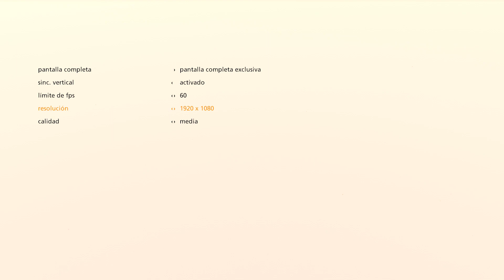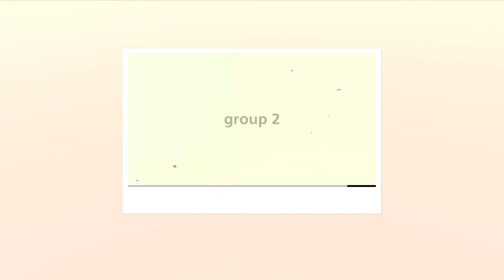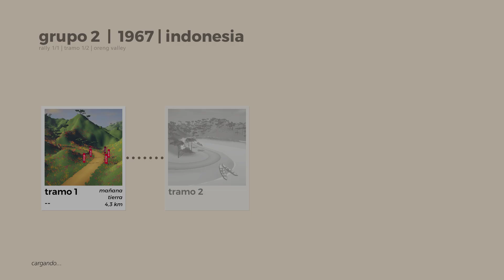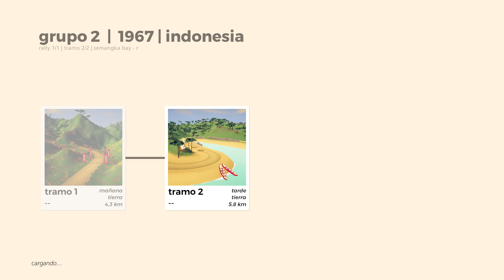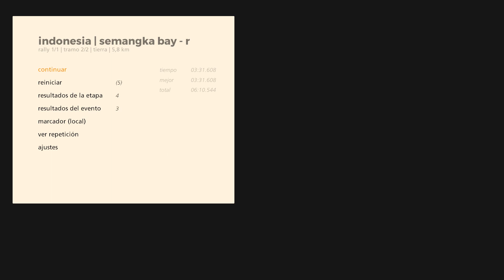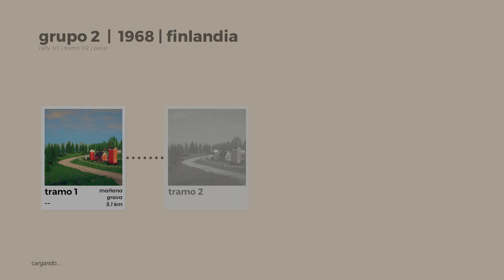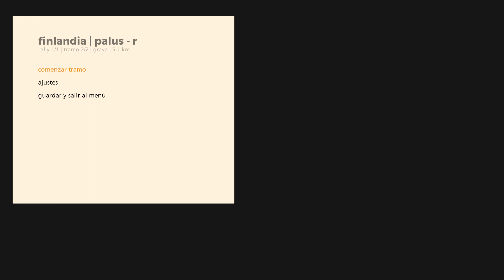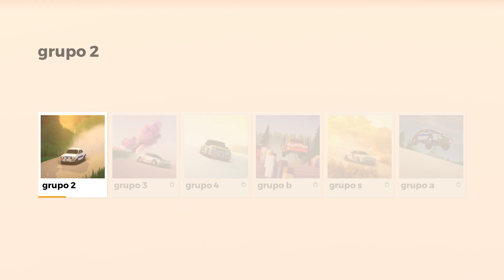Art of Rally (Español) de PC (Windows 11) en Epic Store. Gameplay Modo Carrera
Art of Rally es un videojuego de carreras de coches con vista aérea desarrollado y publicado por Funselektor Labs. El juego se lanzó el 23 de septiembre de 2020 para Microsoft Windows, macOS y Linux; el 12 de agosto de 2021 para Xbox One, Xbox Series X/S y Nintendo Switch; y el 6 de octubre de 2021 para PlayStation 4 y PlayStation 5. Art of Rally se desarrolla durante la era dorada de los rallies, en una línea de tiempo alternativa donde las competiciones de Grupo B nunca se interrumpieron. Los jugadores compiten en rallies, desbloquean clases y autos a medida que avanzan en el juego.